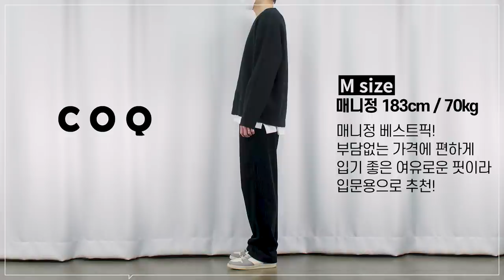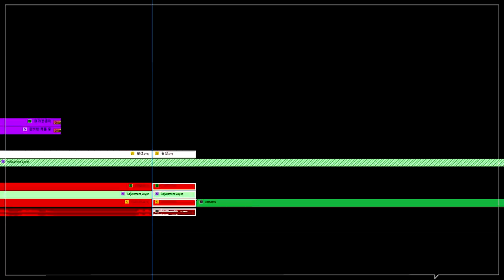가성비 입문용 코듀로이 팬츠 5종 추천!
오늘은 코듀로이 팬츠 추천 영상을 준비했습니다!
다양한 스타일의 코듀로이 팬츠를 준비했기에
오늘 영상에서 추천드린 제품들 중
여러분의 취향을 저격하는 제품이 있으셨으면 좋겠습니다ㅎㅎ

(1) [COQ]  CORDUROY WIDE LEG PANTS_BLACK -모델 M 사이즈 착용

(2) [THEY] CORDUROY ONE TUCK BANDING PANTS -모델 L 사이즈 착용

(3) [애쉬아워] Two Tuck Wide Corduroy Pants Brown -모델 L 사이즈 착용

(4) [파나컬트] 코듀로이 와이드 벌룬 밴딩 팬츠 KHAKI -모델 L 사이즈 착용

(5) [비슬로우] 21FW CORDUROY ONE TUCK CURVED PANTS NAVY -모델 30 사이즈 착용

0:00 인트로
0:25 COQ - CORDUROY WIDE LEG PANTS
1:39 COQ - CORDUROY WIDE LEG PANTS 매니정 코멘트
1:49 THEY - 코듀로이 원턱 밴딩 팬츠
2:49 THEY - 코듀로이 원턱 밴딩 팬츠 매니정 코멘트
2:59 ASHOUR - TWO TUCK WIDE CORDUROY PANTS
3:56 ASHOUR - TWO TUCK WIDE CORDUROY PANTS 매니정 코멘트
4:06 FNS - 코듀로이 와이드 벌룪 밴딩 팬츠
5:05 FNS - 코듀로이 와이드 벌룪 밴딩 팬츠 매니정 코멘트
5:15 BESLOW - CORDUROY ONE TUCK CURVED PANTS
6:12 BESLOW - CORDUROY ONE TUCK CURVED PANTS 매니정 코멘트
6:22 엔딩